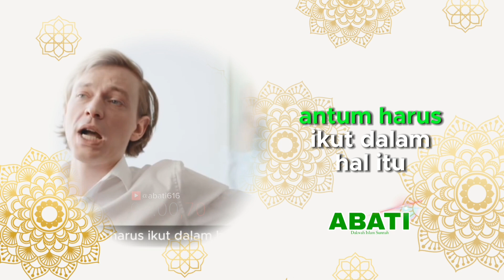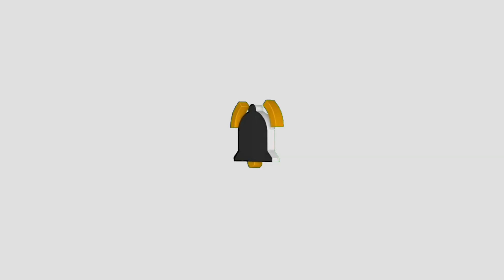KETIKA PENDAPATMU TIDAK DITERIMA ⁉️ Ustadz Syafiq Riza Basalamah M.A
KETIKA PENDAPATMU TIDAK DITERIMA ⁉️ Ustadz Syafiq Riza Basalamah M.A @abati616

yang LIKE, Semoga bertambah ilmunya & bermanfaat.
yang SHARE, Semoga menjadi amal pahala jariah.
yang KOMEN, Semoga di angkat lagi derajat nya yang lebih tinggi, lebih mulia,
Aamiin 🤲🤲🤲
Support kami: